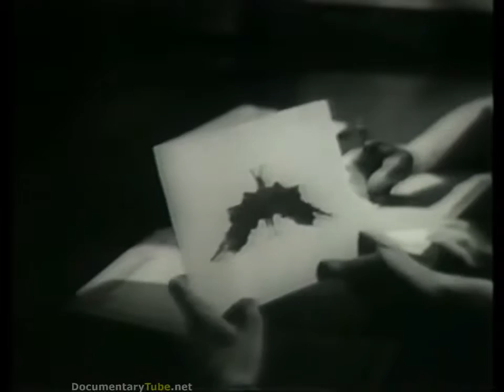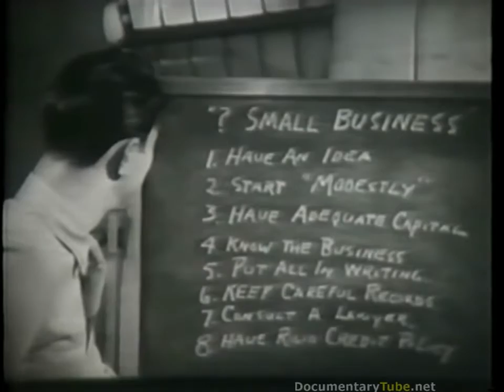WOUNDS in the MIND World War II Mental Casualties HD